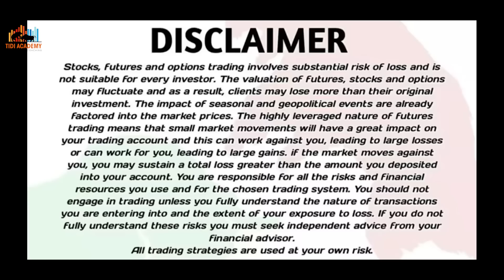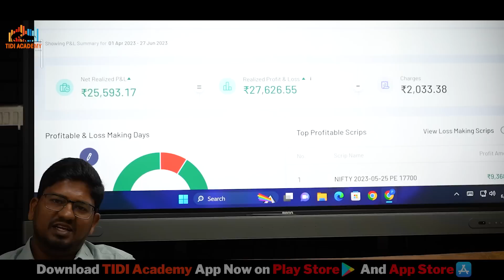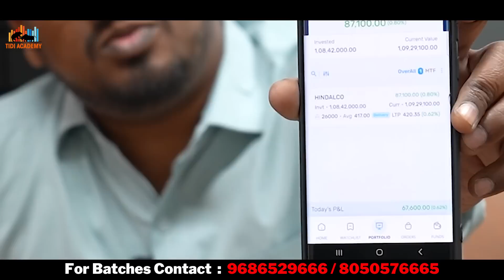Retire ಆದರೂ Trading ನಿಂದ ತಿಂಗಳ ವೇತನ ಗಳಿಸುತ್ತಿದ್ದೇನೆ | TIDI SADHAKARU Ep- 3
TIDI Academy App Launch Combo Offer
Download App✅

TIDI Academy Students

Sensibull Direct Recharge Link

The Sensibull anniversary sale offer is directly available to you via the sales page

5555 for 12 months
9999 for 24 months

Without using Sensibull You cannot learn hedging

Recharge now